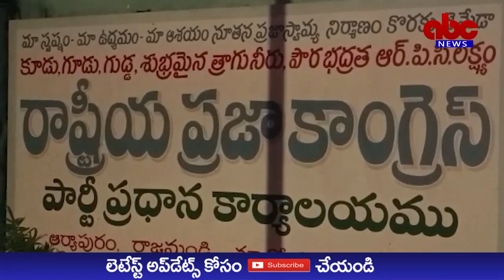ABC NEWS TELUGU//ఎవరికి కష్టమొచ్చినా అండగా నిలుస్తున్న"మేడా"ను చట్టసభకు పంపిద్దాం:ఆర్పీసీ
ప్రెస్ నోట్,
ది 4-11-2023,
రాజమండ్రి.
మేడా గెలుపు తోనే రాజమండ్రి అభివృద్ధి.
పెండ్యాల కామరాజు, అర్పిసి.
ప్రశ్నించే గొంతు మేడా నే రాజమండ్రిలో మా నేత అని రాష్ట్రీయ ప్రజా కాంగ్రెస్ (అర్పిసి)ప్రధాన కార్యాలయంలో జరిగిన పార్టి వారంతపు సమావేశంలో అర్పిసి నగర సీనియర్ సెక్యులర్ పెండ్యాల కామరాజు ఉద్విగ్నంగా తెలిపారు.

సుధీర్ఘ కాలంగా రాజమండ్రిలో గల అనేక ప్రజా సమస్యల పట్ల మన నేత మేడా శ్రీనివాస్ అవిశ్రాంత కృషి చేస్తున్నారని, ఎవరికి ఏ కష్టమొచ్చినా నేను వున్నాను అని అండగా నిలుస్తు వారి సమస్యకు న్యాయం చేస్తున్న మేడా ను ఈ దఫా ఎన్నికల్లో గెలిపిద్దాం, చట్ట సభకు పంపిద్దాం అని ముక్త కంఠంతో చెప్పారు . నేటి వరకు రాజమండ్రి అభివృద్ధి కోసం, ఉపాధి అవకాశాల కోసం చట్ట సభలో మాట్లాడిన ప్రజా ప్రతినిధి మన నియోజకవర్గం నుండి లేకపోవటం ప్రజల దురదృష్టంగా భావించాలి.
నా రాజమండ్రి కి ఇది కావలి అని అడిగే నాయకుడు గాని, రాజకీయ పార్టి గాలి లేకపోయిందని ఆయన ఆవేదన చెందారు. రాజమండ్రి లో ప్రభుత్వ ఆసుపత్రి, రెవిన్యూ, పోలీస్, నగర పాలక సంస్థ సేవలు మురుగు కంపు కొడుతున్నాయని, అవినీతి కూపంగా మారాయని ఆయన విమర్శించారు.

రాజమండ్రిలో గోదావరి జలాలు అడగంటి పోతున్నాయని, పవిత్ర గోదావరి జలాలు పేపర్ మిల్లు రాసాయినాలతో విషపూరితంగా మారుతున్నా, త్రాగునీరుగా సేవిస్తున్న ప్రజలు అనారోగ్యాలకు గురైతున్నా స్థానిక నేతలు మిల్లు యాజమాన్యం వద్ద అవినీతి ముడుపులు తీసుకుంటు ప్రజలకు ద్రోహం చేస్తున్నారని ఆయన ఘాటుగా విమర్శించారు. రాజమండ్రిలో రోడ్ల పరిస్థితిలు అద్వానంగా వున్నాయని, కాలువలు పూడికలు తీయకుండా నిర్లక్ష్యం వహిస్తున్నారని,
పారిశుధ్యం మురుగు కంపు కొడుతుందని, అంటు రోగాలు తీవ్రంగా ప్రబలు తున్నాయని, కుళాయిల నుండి మురుగు నీరు త్రాగునీరుగా సరఫరా జరుగుతుందని, స్నాన ఘాట్లు ప్రమాదంగా వున్నాయని, నగర పాలక సంస్థ నిర్లక్ష్యానికి కాలువలో పడి బాలుడు మృతి చెందారని, బలిష్టమైన దోమలు విపరీతంగా ప్రజల రక్తన్ని పీలుస్తున్నాయని ఆయన తీవ్ర ఆవేదన చెందారు.

అభివృద్ధి ముసుగులో అవినీతికి మార్గం చేసుకుంటు రాజమండ్రి వెలిగిపోతుందని కాలయాపన రాజకీయాలు చేస్తున్న అధికార పక్ష నేతలకు బుద్ది చెప్పటానికి నగర ప్రజలు సిద్ధంగా వున్నారని ఆయన హెచ్చిరించారు.

గత మూడు ధశాబ్దాలుగా రాజమండ్రి ప్రజలకు అండగా నిలుస్తు బాధితులకు మేలుచేస్తున్న మేడా శ్రీనివాస్ తోనే రాజమండ్రి అభివృద్ధికి మహర్ధశ పడుతుందని, గోదావరి తీరం నుండి అర్పిసి రాజకీయ పార్టి కేంద్ర కార్యాలయాన్ని రాజమండ్రి వేదికగా బలహీనతలకు తావులేకుండా ప్రజా ఉద్యమలను రెండు తెలుగు రాష్ట్రాలలో నడుపుతున్న ఉద్యమ సూర్యుడు మన అధినేత మేడా శ్రీనివాస్ అని చెప్పుకోవటానికి రాజమండ్రి వాసులు గర్వపడుతున్నారని,
2024 ఎన్నికల్లో మేడా ను చట్ట సభకు పంపటానికి మెజార్టీ ప్రజలు ప్రమాణం చేసుకుని వున్నారని, రాజమండ్రి బావి నేత, మన ఎమ్మెల్యే అయినా ఎంపి అయినా మేడా నే అని, ఓటు అడిగే అర్హత లేని ప్రధాన రాజకీయ పార్టీల అభ్యర్థులను చిత్తు చిత్తుగా ఓడించి మేడా గెలుపును రాజమండ్రి ప్రజలు చారిత్రిక విజయాన్ని కట్ట పెట్టాలని ఆర్పిసి సీనియర్ నగర సెక్యులర్ పెండ్యాల కామరాజు పిలుపు నిచ్చారు.

సభకు అర్పిసి అధ్యక్షత వహించారు.

--పెండ్యాల కామరాజు,
సీనియర్ నగర సెక్యులర్,
రాజమండ్రి శాఖ,
రాష్ట్రీయ ప్రజా కాంగ్రెస్